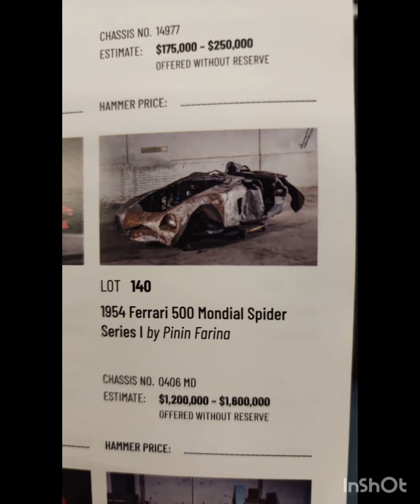El pedazo de lámina de más de un millón de dólares